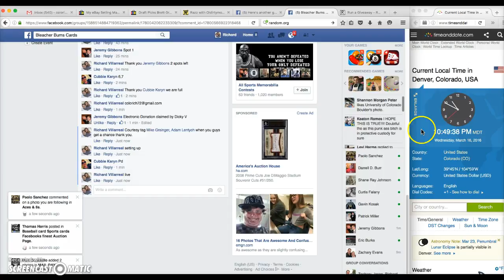Ian Happ Bowman's Best Auto